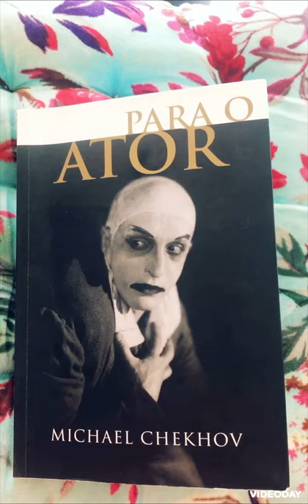Para o Ator exercício 17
Michael Chekhov
Cap 5 “O Gesto Psicológico”
Exercício 17
Áudio
Português